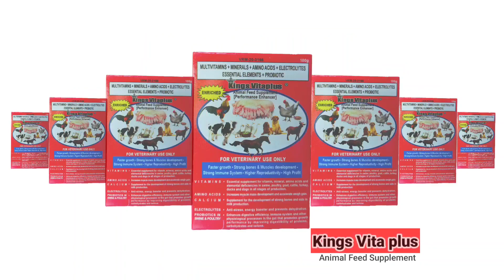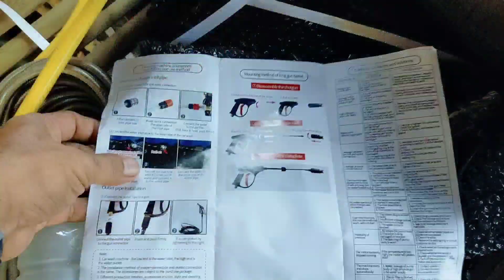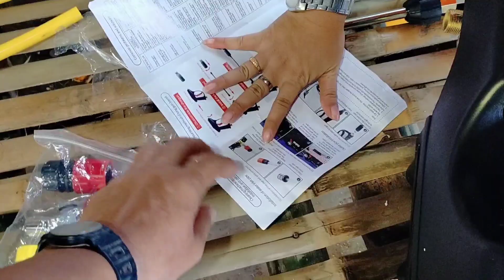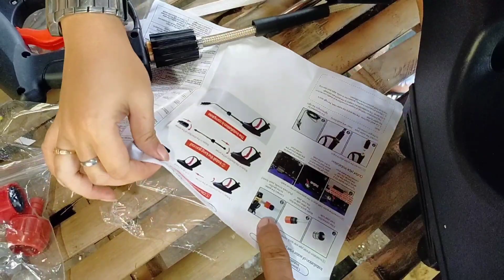MAGKANO BILI KO SA BAGONG SPRAYER / Dodong Villaran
Welcome to my small backyard piggery.

MAGKANO BILI KO SA BAGONG SPRAYER.